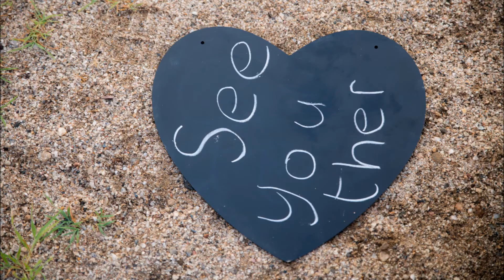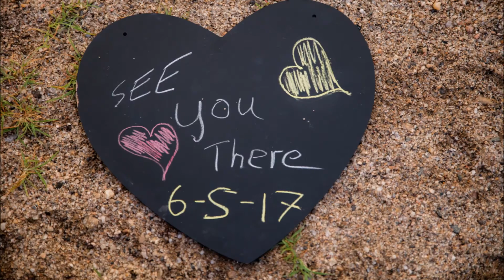See you there! By Lerike Burger Wedding Photography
We will be seeing you soon!